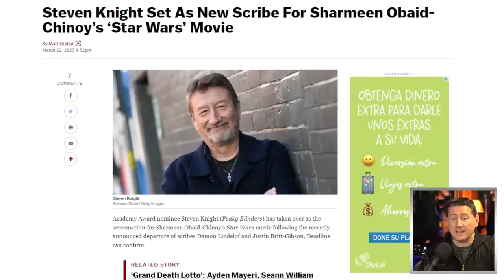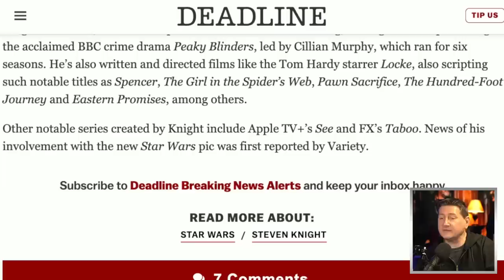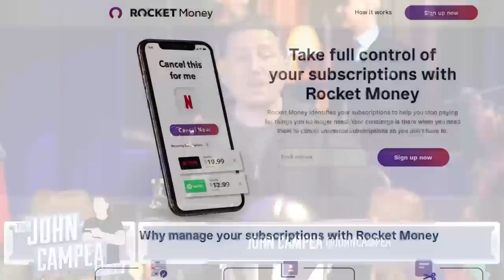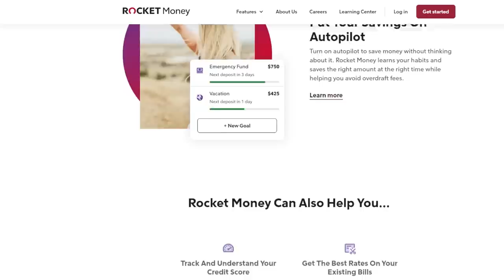Star War's Next Movie To Be Written By Steven Knight Of Peaky Blinders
to stop throwing your money away, cancel unwanted subscriptions, and manage your expenses the easy way.

Steven Knight is a British screenwriter and film director.

Mic pre-amps

Streaming Software
Wirecast Pro